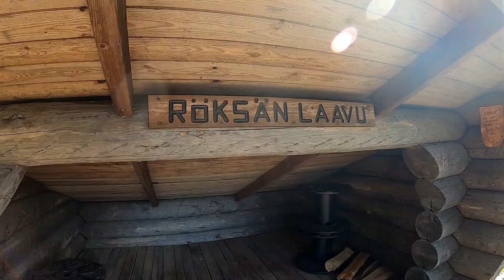Pyöräretki 28.7.2021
Pieni pyöräretki kotipihasta Röksän laavulle Ylinenjärven rantaan 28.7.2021.